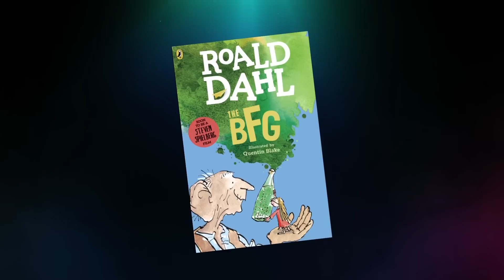The BFG | Featurette - Spielberg's Giant Dream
The BFG is in cinemas across the UK & Ireland from July 22, 2016.

On Digital Download November 14th. On Blu-ray 3D, Blu-ray & DVD November 21st.

From Director Steven Spielberg, “The BFG” is the exciting tale of a young girl and the mysterious Giant who introduces her to the wonders and perils of Giant Country. Based on the beloved novel by Roald Dahl, “The BFG” (Big Friendly Giant) was published in 1982 and has been enchanting readers of all ages ever since. Dahl’s books, which also include “Charlie and the Chocolate Factory,” “James and the Giant Peach,” “Matilda” and “Fantastic Mr. Fox,” are currently available in 58 languages and have sold over 200 million copies worldwide.